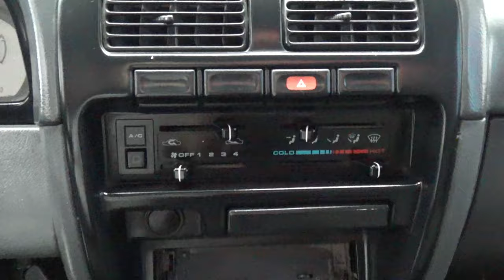Nissan / Estacas / 2008 - 5136